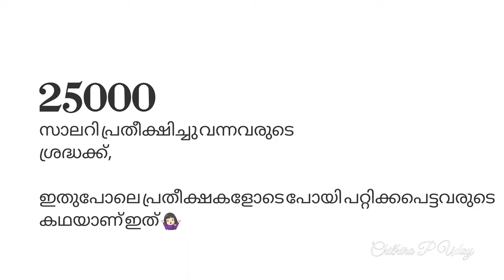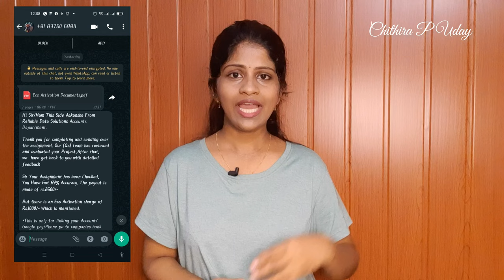Interested in an online part-time job? Think before you act | Chithira P Uday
Working from home part-time provides many benefits. You can save time and frustration by avoiding the daily commuting to the office. You can work from anywhere in the country. You can work flexible hours. But, beware of work-from-home job scams. Never, ever pay money to get a job or to get a list of job opportunities. If you have to pay money to get money, it’s probably a scam.